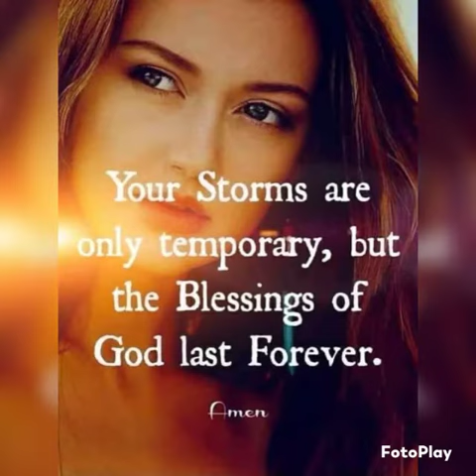ONE MIN LIS - SPIRITUAL THOUGHT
Video from Ronald Danthi